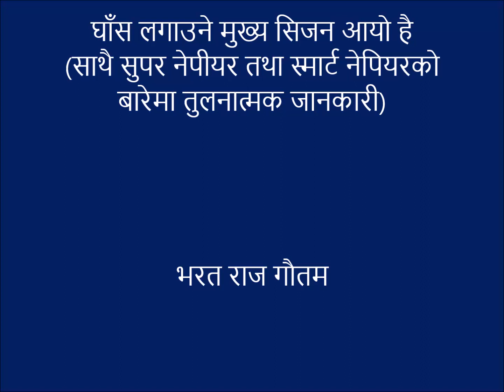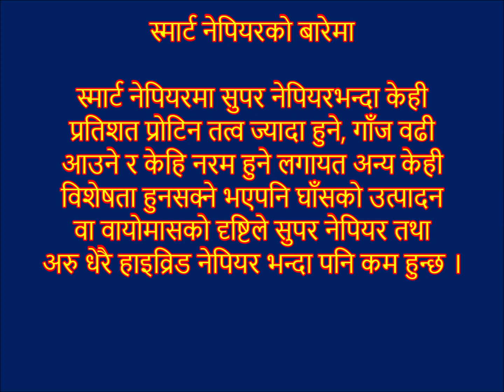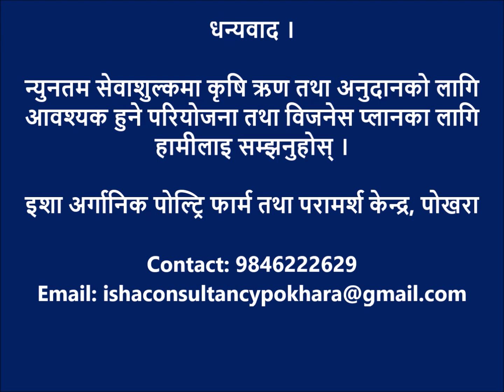घाँस लगाउने मुख्य सिजन आयो है(स्मार्ट नेपीयर तथा सुपर नेपीयरको बारेमा तुलनात्मक जानकारी)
यदी यस भिडीयोमा उल्लेखीत विषयमा कुनै कुरा थप प्रष्ट पार्नुपर्ने भए मलाइ मेरो फेसबुक म्यासेन्जरमा लेखिदिनुहोला । मेरो फेसबुक ठेगाना तल दिइएको छ ।